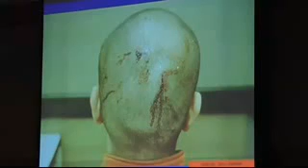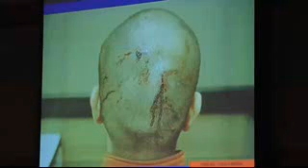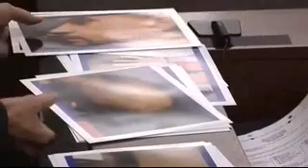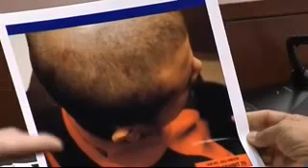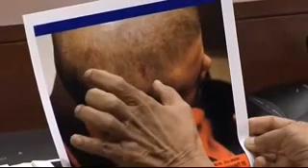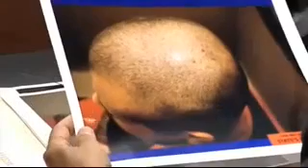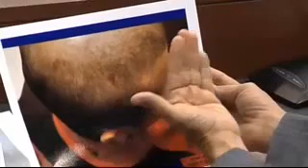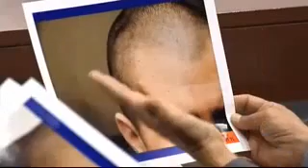George Zimmerman trial day 7 Medical Examiner Zimmerman injuries insignificant not life th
George Zimmerman trial day 7 medical examiner, Dr. Valerie Rao, Medical examiner calls Zimmermans injuries very insignificant and non life-threatening George Zimmerman is on trial for the.

7/2/2017 - The prosecution in the George Zimmerman murder trial called a medical examiner to the stand Tuesday who testified that the defendants injuries to the nose and back of the head were.

7/2/13 - The prosecution in the George Zimmerman murder trial called a medical examiner to the stand Tuesday who testified that the defendants injuries to the nose and back of the head were.